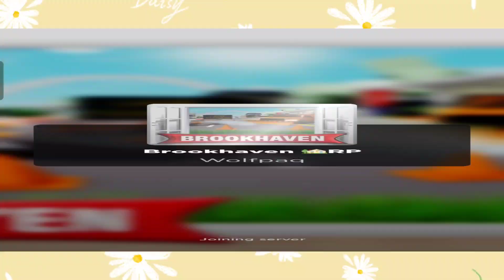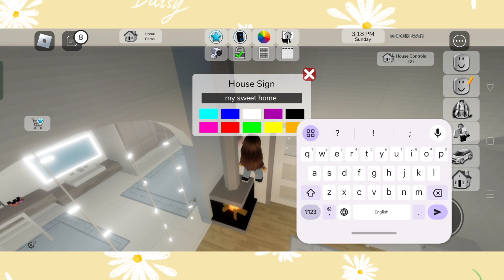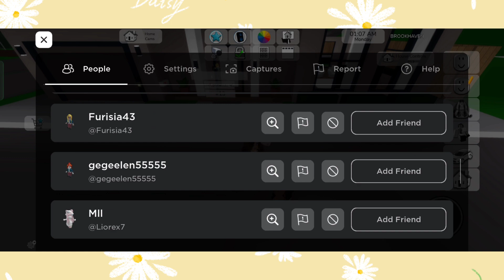playing Brookhaven in Roblox|games|cool gaming zone